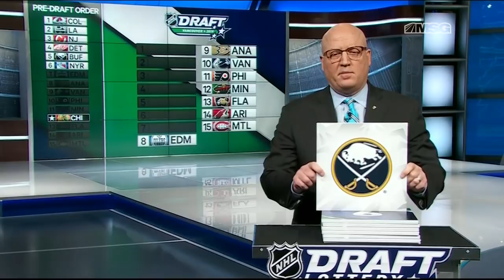Knicks’ Fizdale, Rangers’ Gorton Interviews & the Best of the MSG 150 for May 6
David Fizdale explains his philosophy of dealing with players, Knicks President Steve Mills and GM Scott Perry talk draft prep, Rangers GM Jeff Gorton discusses the top two NHL Draft prospects and the MSG 150 crew dishes on the Knicks' options in the NBA Draft and much more on the first-ever edition of the MSG 150 Final presented by Audi.